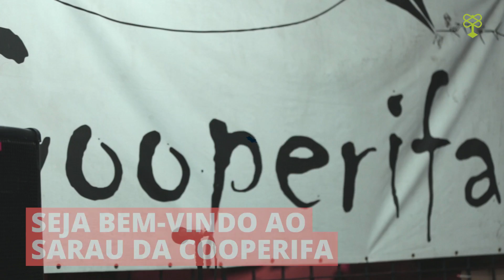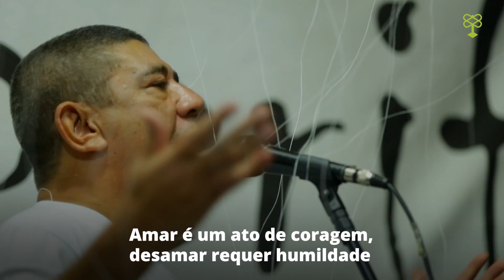Sarau da Cooperifa: Poesia, resistência e comida boa na zona sul de SP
O Sarau da Cooperifa acontece toda terça-feira na zona sul de SP e reúne pessoas de todos os gêneros e idades com interesse em mostrar sua arte. O microfone é aberto e o espaço acolhe todas as manifestações culturais.
Que visita o evento ainda tem a oportunidade de experimentar o famoso escondidinho de carne seca, uma especialidade do Bar do Zé Batidão.